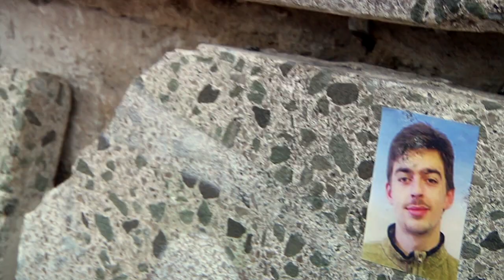Ciao Crew: Fake News Jam in Frankfurt | freedombmx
Gönnung! Die Ciao Crew und ihre Homies haben es sich auf dem "Fake News"-Jam ziemlich bös' gegeben. Hier ist unser Video von einem stabilen Tag mit dem ein oder anderen überraschenden Fußstellungswechsel in Frankfurt.

PS: Nach dem sportlichen Teil fand übrigens die Premiere von "Fake News" statt. Alle, die dabei waren, waren sich einig: das neue Ciao-Video ist brutal. Wer die Uraufführung verpasst hat, schafft es ja vielleicht zur Premiere in Köln. Die steigt am 22. Juni 2018 im People's Store. Wie und wo man das Ding online sehen kann, verraten wir in Kürze.

Video: The Medialist
2. Kamera: Merlin Czarnulla, Sebastian Anton, Eddie Baum und Marcus Brückner